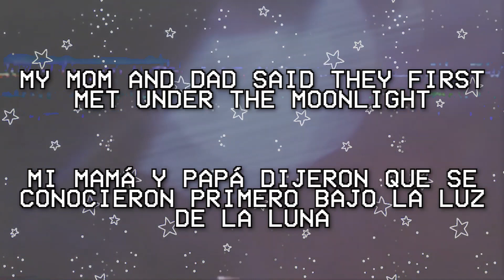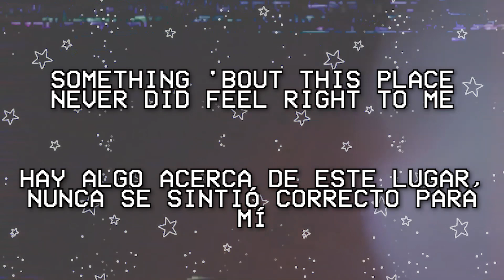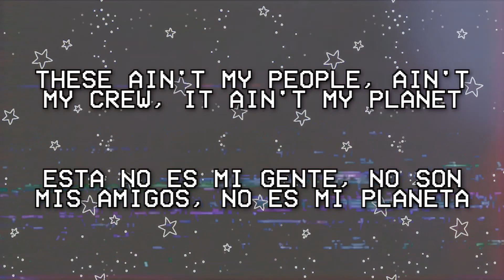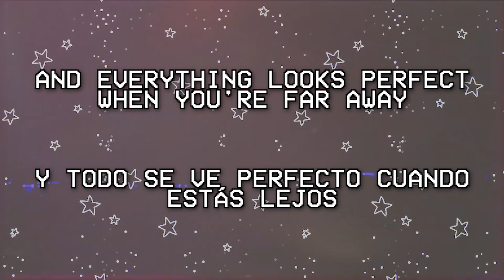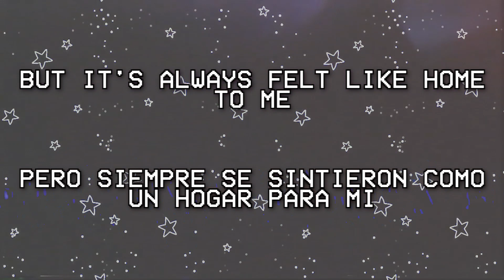🍡 homesick - madison beer (lyrics/español) 🍡